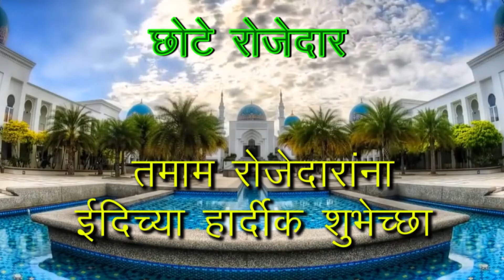Best Tv ( Chote Rozdar 2018, Part-1)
"Nanhe Rozdar" a program relating small childrens who complited their Ramzan Fastings in 2018 .